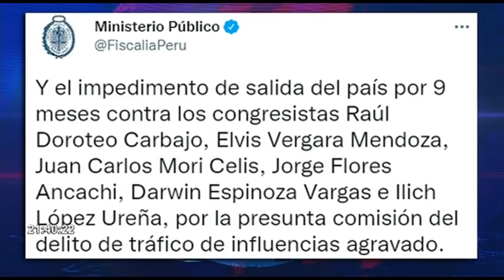Vergara sobre pedido de impedimento de salida: “Medida es desproporcionada”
El congresista de Acción Popular, Elvis Vergara, calificó de "medida desproporcionada" el pedido de impedimento de salida del país contra los congresistas de su partido presuntamente integrantes de "Los Niños" hecha por fiscal de la Nación, Pablo Sánchez, al Poder Judicial.

"Para nosotros es una medida desproporcionada, en tanto que nosotros estamos colaborando con la justicia desde antes incluso del inicio de las investigaciones", señaló

Asimismo, Vergara Mendoza afirmó que su persona solicitó al Ministerio Público que lo investiguen, además señaló que se puso a disposición para el levantamiento de comunicaciones.

FISCALÍA SOLICITA IMPEDIMENTO DE SALIDA DEL PAÍS PARA "LOS NIÑOS"

Cabe recordar que la Fiscalía solicito el  impedimento de salida por nueve días contra los congresistas Raúl Doroteo Carbajo, Elvis Vergara Mendoza, Juan Carlos Mori Celis, Jorge Flores Ancachi, Darwin Espinoza Vargas e Ilich López, por la presunta comisión del delito de tráfico de influencias agravado.